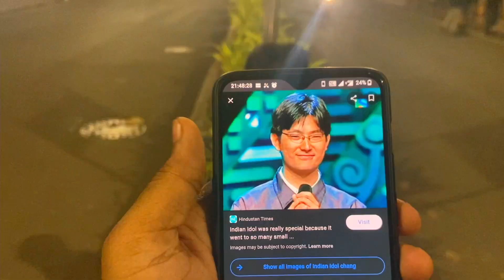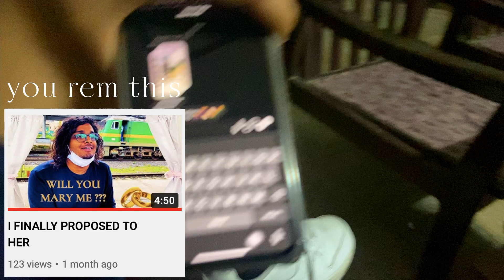2PAC-ISTAN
REDBERRY 3.0 LAST DAY FRO REGISTRATION!!

cast ;

CHECK OUT JOSHUAS NEW PODCAST

2